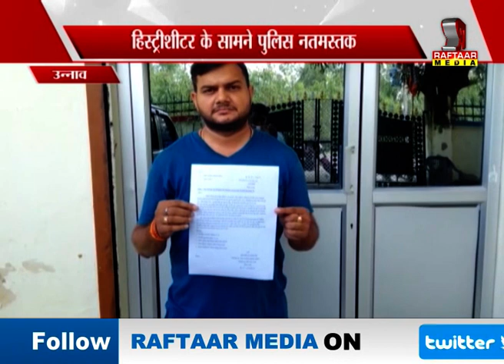उन्नाव - ग्राम पंचायत पेरेंदा फिर सुर्खियों में |हिस्ट्रीशीटर के सामने पुलिस नतमस्तक